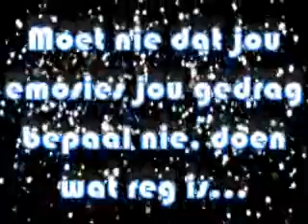72747-20 4 Oktober 2010 Afrikaans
Gen 4:1-7
1.Die mens het met sy vrou Eva gemeenskap gehad, en sy het swanger geword. Sy het vir Kain in die wêreld gebring en uitgeroep: "Ek het 'n man in die wêreld gebring met die hulp van die Here!" 2.Sy het weer 'n kind gekry, Abel, 'n broer vir Kain. Abel was 'n veeboer en Kain 'n saaiboer. 3.Na verloop van tyd het Kain van die opbrengs van die land 'n offer aan die Here gebring. 4.Abel het dit ook gedoen, van die eerstelinge uit sy kudde, van hulle vet. Die Here het vir Abel en sy offer aangeneem, 5.maar nie vir Kain en sy offer nie. Kain het baie kwaad geword en hy was bedruk. 6.Toe sê die Here vir Kain: "Waarom is jy kwaad? Waarom is jy bedruk? 7.Wag daar nie vir jou blydskap as jy goed doen nie? As jy nie goed doen nie -- die sonde wag jou in daarbuite en hy wil jou in sy mag kry. Maar jy moet oor hom heers."